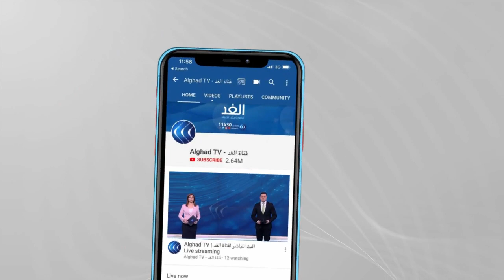شاهد.. الأمن الروسي يعتقل عشرات المتظاهرين المؤيدين لنافالني في موسكو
لقطات مباشرة من موسكو، وإغلاق الساحة الحمراء وسط مظاهرات لأنصار المعارض المسجون أليكسي نافالني.
وقد وقعت اشتباكات بين الشرطة ومحتجين في مدن روسية، حيث وصفت السلطات الروسية المظاهرات بأنها غير مصرح بها وغير مقبولة.. المزيد من التفاصيل يتحدث مراسل قناة الغد من موسكو يوسف بقار، عبر النشرة الإخبارية.